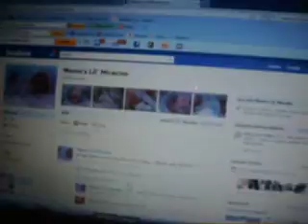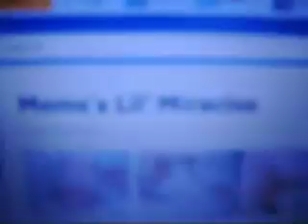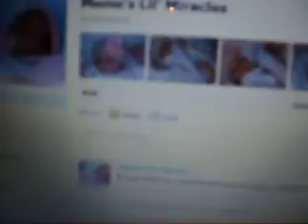What Kyleigh looks like SO FAR!!